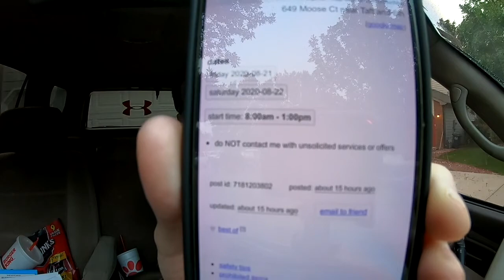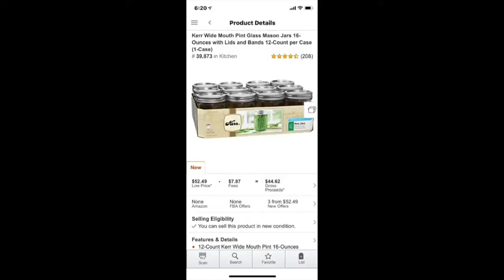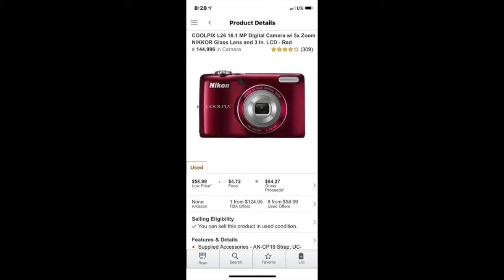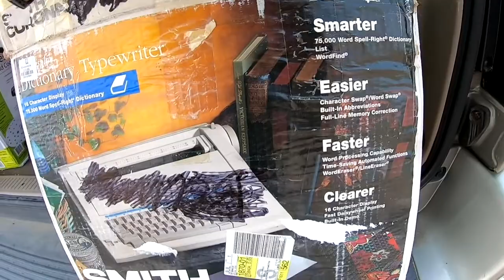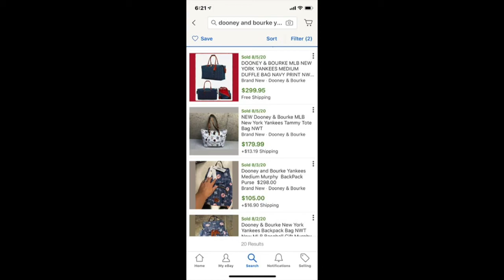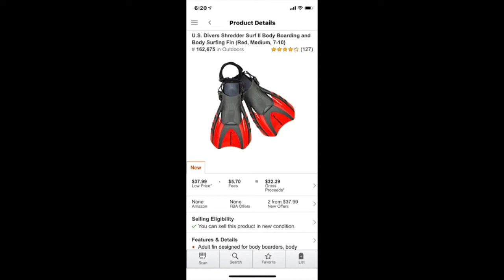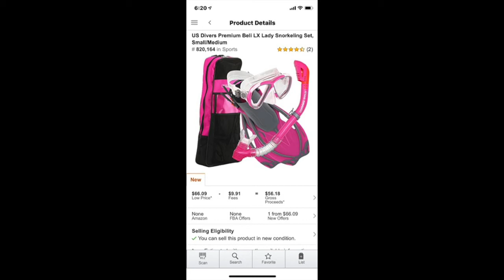I set a record for the most I've ever spent in one store today! Resell Slugger #4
Go Big or Go Home Right?

Something in my gut told me today was going to be a strange day, in fact I was focusing on minimalzing, goes to show you, sometimes your plans often get changed, hopefully this time for the better.